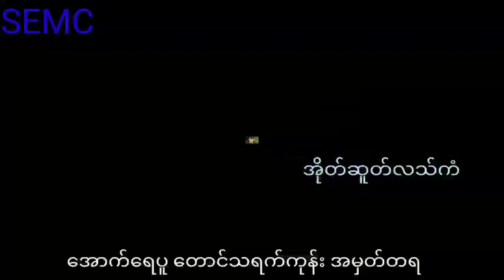Karen Moving အောက်ရေပူ တောင်သရက်ကုန်း ရိုက်ကွင်းမှတ်တမ်း